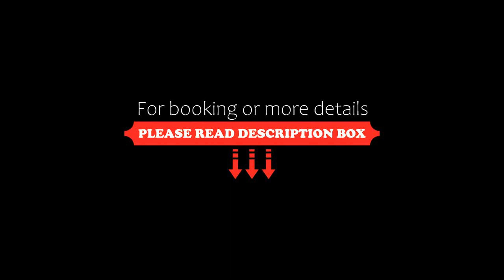Depto Las Heras, Villa Carlos Paz, Argentina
About Property:
Situated in Villa Carlos Paz, 1.2 km from City Hall and 1.2 km from Cuckoo Clock, Depto Las Heras features air-conditioned accommodation with a balcony and free WiFi. The property has sea and mountain views, and is 1.6 km from Uruguay Bridge.
The apartment features 1 bedroom, 1 bathroom, bed linen, towels, a flat-screen TV with cable channels, a fully equipped kitchen, and a terrace with city views. Private parking...
Property Type: Hotel
Address: 480 Las Heras, 5152 Villa Carlos Paz, Argentina
Searching For
1. Depto Las Heras - Villa Carlos Paz - Argentina
2. Depto Las Heras - Villa Carlos Paz - Argentina Address
3. Depto Las Heras - Villa Carlos Paz - Argentina Rooms
4. Depto Las Heras - Villa Carlos Paz - Argentina Amenities
5. Depto Las Heras - Villa Carlos Paz - Argentina Offers and Deals
Audio Credit:
Track Title: Blank Slate
Artist: VYEN